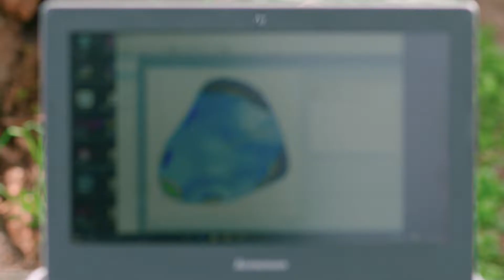AIYL #2 樹木医後藤瑞穂 桜並木のピカス診断 2019年3月 ※English subtitles can be displayed from subtitle settings.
ALL IS YOUR LIFE #2

樹木医 後藤瑞穂『桜並木のピカス診断』2019年3月
地域の方々からも親しまれている、大学内にある立派な桜並木。
外からでは分からない樹木の内部を把握するためにピカス診断が行われました。
ピカス診断とはどういうものなのか。また樹木医の魅力についても伺いました。

※日本語・英語字幕の表示が出来ます。
YouTube画面の字幕ボタンをオンにした後、設定ボタンの字幕から日本語・英語が選択出来ます。

ALL IS YOUR LIFE は「つくること・表現すること・時間をかけること」をテーマに、それらに関わる人たちを紹介する映像メディアサイトです。